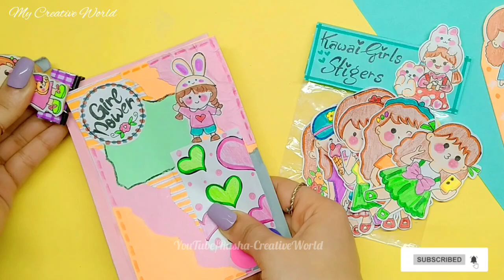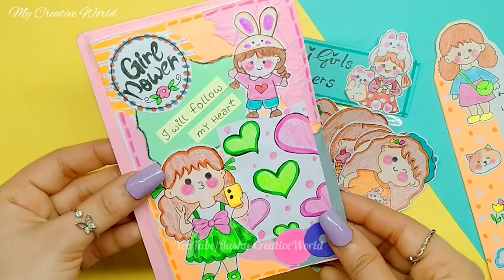Homemade journal supplies diy | How to make journal supplies | Journal supplies making at home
Journal supplies
Homemade journal supplies
Diy journal supplies
How to make journal supplies
Make journal supplies
Journal supplies making
Making journal supplies
Homemade
Handmade
Homemade journal supplies diy
Homemade stickers set
Handmade stickers
Stickers diy
Making stickers
Stickers making
Stickers making without double sided tape
Stickers diy without sticker paper
Journal stickers
Journal decoration stickers
Journal decoration idea
Scrapbook
Journal
Journaling
Scrapbooking
Scrapbook decoration idea
Paper doilies for journal
Diy paper doilies
How to make journal doilies
Butterfly stickers set
Butterfly stickers for journal
Journal butterfly stickers
Kawai girl stickers
Girl stickers for journal
Kawai girl stickers for journal
Washi tape
Homemade washi tape
Handmade washi tape
Diy washi tape
How to make Washi tape
Transparent washi tape
Diy transparent washi tape without double sided tape
My Creative World
Rusha Creative World
Paper craft diy
Paper craft